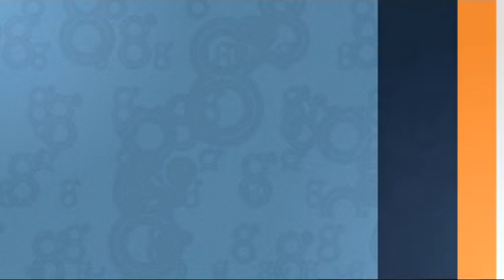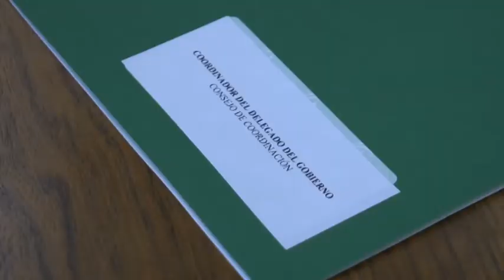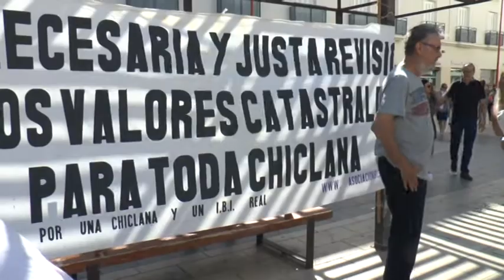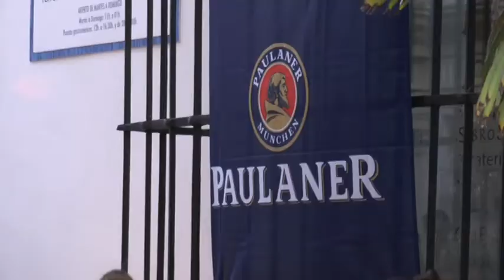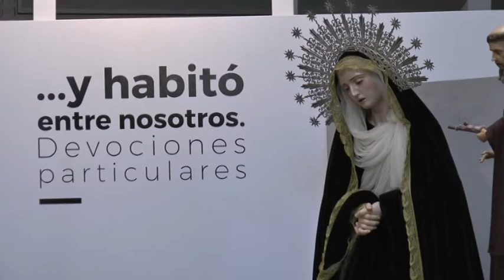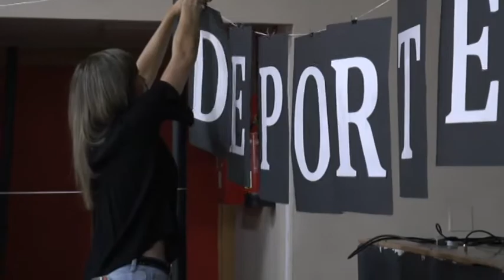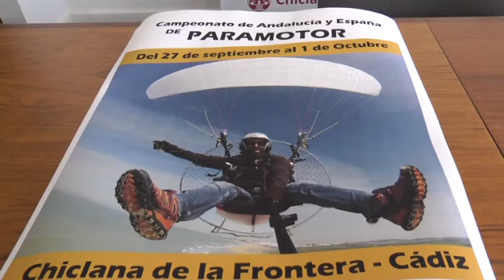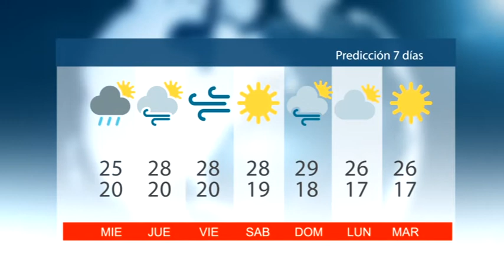NOTICIAS CHICLANA 26 SEPTIEMBRE 2017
Informativo local que cada día resume la actualidad de Chiclana.